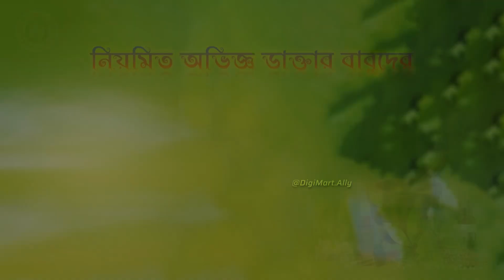কৃমির হোমিওপ্যাথি ঔষধ | Worm Infestation in Children | Prokash Mollick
👉 Get Appointment:   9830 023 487   /   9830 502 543